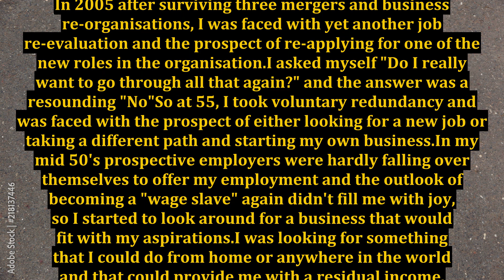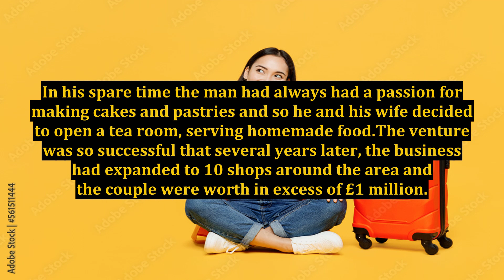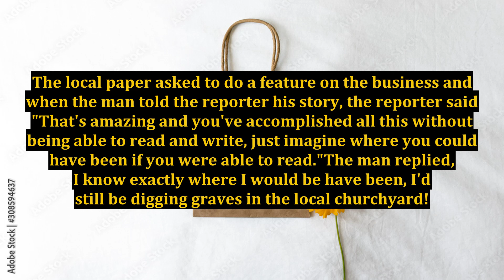Sometimes You Just Have To Go For It!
sometimes you just can't win,sometimes,sometimes you just have to go with it,sometimes i just go for it,sometimes love just ain't enough,sometimes you just gotta laugh,sometimes love just ain't enough karaoke,td canada trust,clean stand up comedy routines,homestead,homesteading,homesteading for beginners,car restoration,action comedies,cameron crovetti,protective style,witchy aesthetic,modern homesteading,westjet,worlds largest library of clean comedy